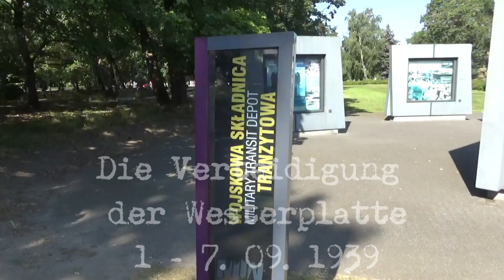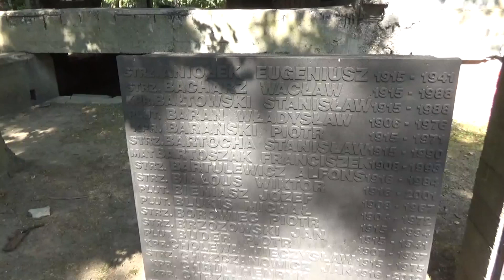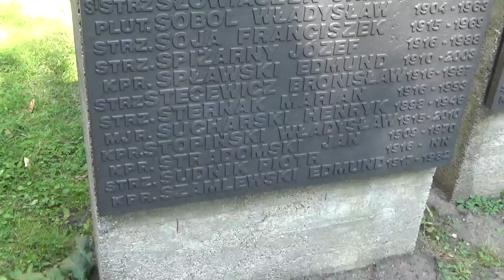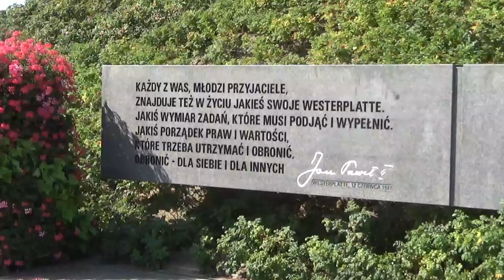Die Verteidigung der Westerplatte 1 - 7. September 1939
Der Kampf um die Westerplatte in Danzig war Auftakt des Überfalls auf Polen, der als der Beginn des Zweiten Weltkrieges gilt. Dabei feuerte das zu dieser Zeit im Danziger Hafen befindliche Schulschiff Schleswig-Holstein um 4:47 Uhr am 1. September 1939 etwa 10 Minuten lang Salven ihrer schweren Schiffsgeschütze auf ein befestigtes Munitionslager Polens auf der Westerplatte, einer Halbinsel am Hafenrand von Danzig. Die polnischen Verteidiger ergaben sich erst nach sieben Tagen der vielfachen deutschen Übermacht.